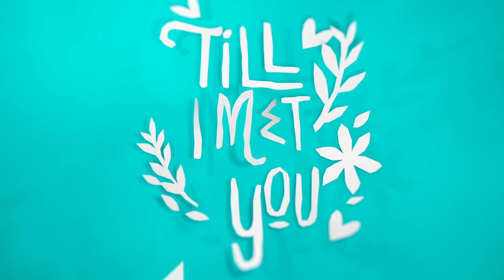Till I Met You Recap: 6 Heartbreaking Moments of Iris for her Family - Week 5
Watch the full episodes of Till I Met You on TFC.TV